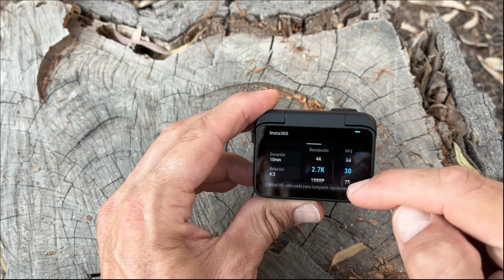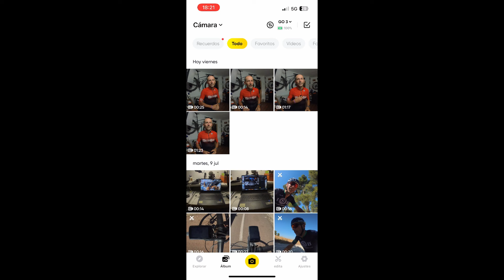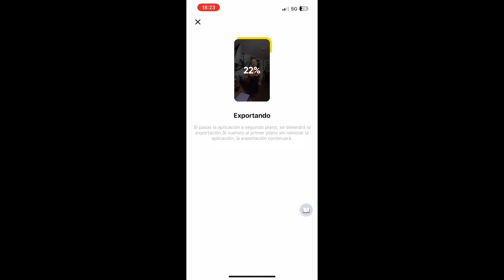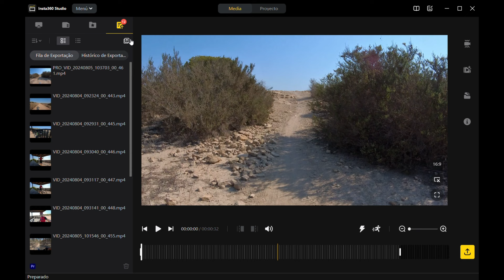insta360 GO3S - Super estable y con video a 4K en tan solo 39gr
399 €